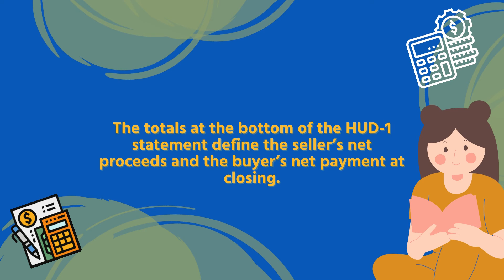ABC'S of Mortgage - "H" is for HUD-1 Statement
This week's letter for our ABCs of Mortgage is H, for HUD-1 Statement.

A document that provides an itemized listing of the funds that are payable at closing. Items that appear on the statement include real estate commissions, loan fees, points, and initial escrow amounts.

Need us to break down the HUD-1 statement in greater detail?
SayHello and connect with your First Option lender to get "in the know!"